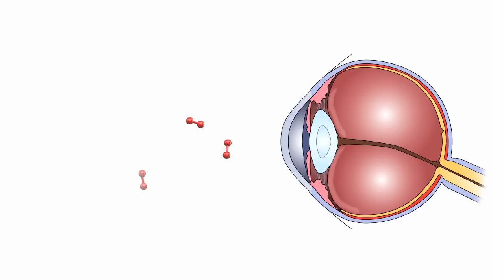A Química das Coisas - Lentes de Contacto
Episódio da série a Química das Coisas, que mostra a química escondida mesmo à frente dos nossos olhos... literalmente: a química das lentes de contacto!

Episode of the series The Chemistry of Things, that literally shows us the chemistry hidden right before our eyes. We will talk about contact lenses!